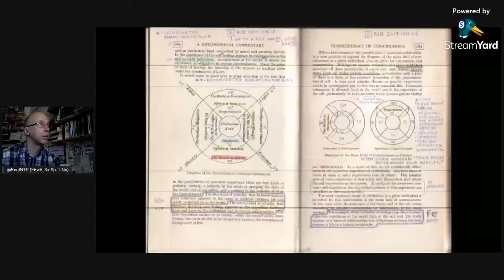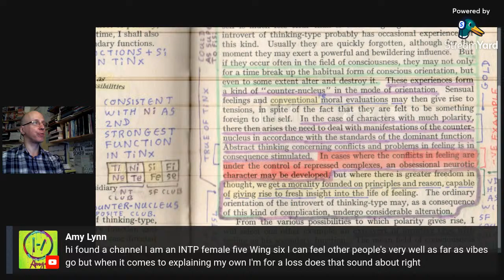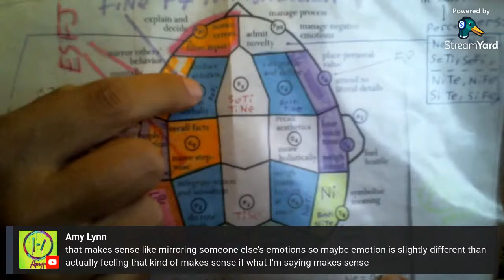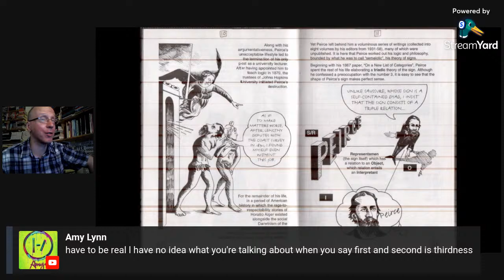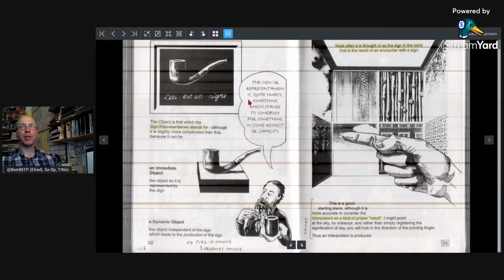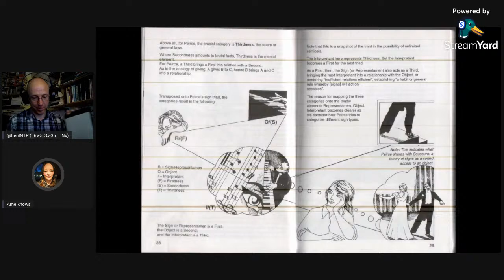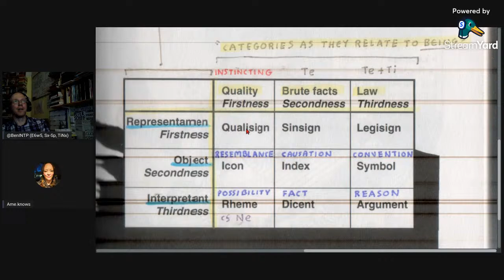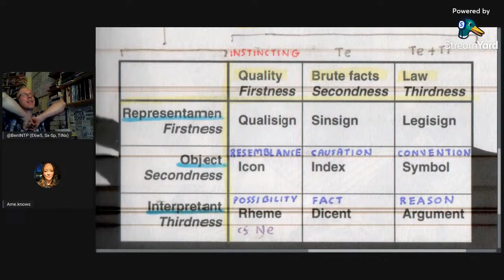Semiotics vs SOCIONICS's int/ext IME dichotomy after van der Hoop on clubs [AFTER-SOCIONICS: Ep 9]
Clubs as in NT (Ne, Ni, Te, Ti), NF (Ne, Ni, Fe, Fi), SF (Se, Si, Fe, Fi), ST (Se, Si, Te, Ti).

The English translation of Conscious Orientation was published in 1939.

VDH was Professor of Psychiatry in Amsterdam.  He died in 1950 so he's out of copyright ... unlike Jung.

It was translated by Laura Hutton, B.A. London., M.R.C.S., L.R.C.P.

Was she a TiNx female translating a TiNx male?  We will probably never know.

The semiotician is Charles Sanders Pierce a 19th Century American philosopher.